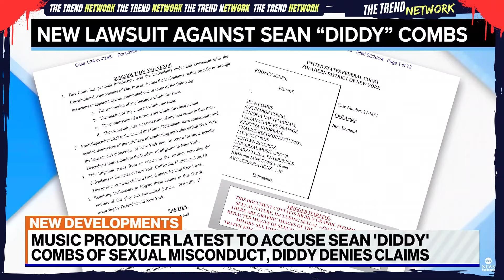P Diddy Exposed! Puff Daddy Lawsuit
P Diddy Sued Again! P Diddy Accusations,Rodney Jones

Combs was sued Monday by music producer Rodney Jones aka "Lil Rob" who accused the hip-hop mogul of sexually assaulting him.

The suit, filed in federal court in New York, accuses Combs of repeated instances of unsolicited groping and sexual touching. It also says the man had to work in a bathroom while Combs showered and walked around naked.